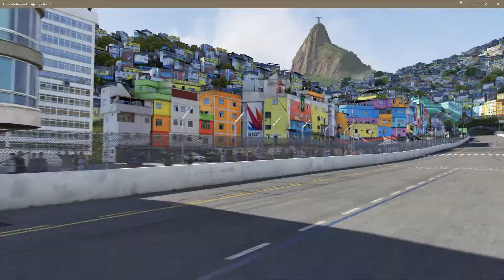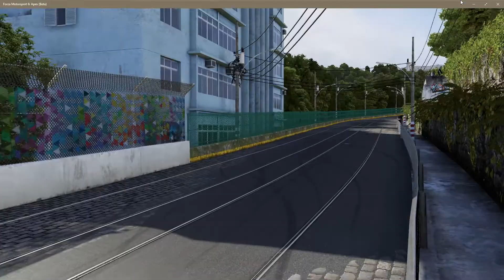§321 - Forza 6 Motorsport APEX - Windows 10 - Lambo Huracan - Rio de Janeiro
Conhecendo Rio de Janeiro com uma Lamborghini Huracan :)
PC: i7 2600 + gtx970 + 8gb
Game: High settings 2xMSAA 1080p
~50fps